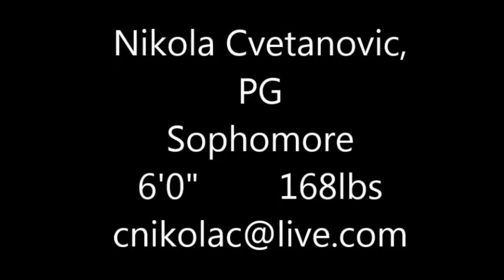Cvetanovic Nikola Highlights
HD OPTION IS AVAILABLE
Cvetanovic Nikola PG
Highlights Fall 2013
North Country Community College